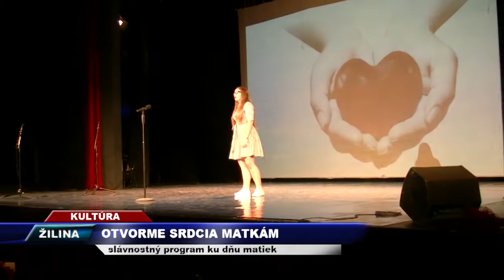TV SEVERKA - Otvorme srdcia matkám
Slávnostný program ku Dňu matiek.

ŽILINA. V mestskom divadle v Žiline verejne poďakovali výnimočným mamičkám.